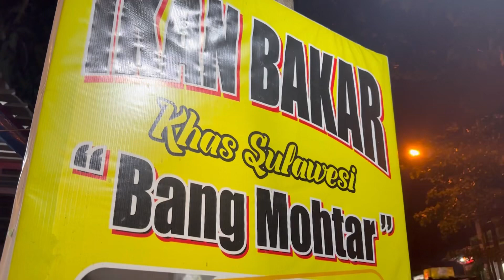Tiba-tiba nemu resto ikan bakar enak daerah Batu Malang